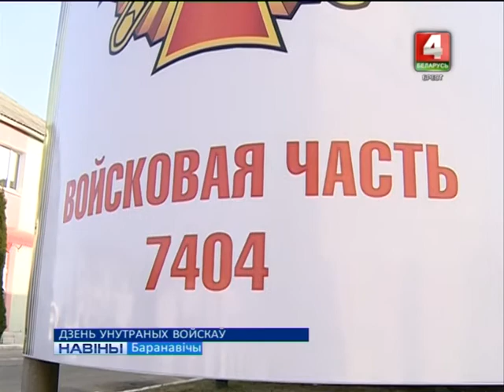ДЗЕНЬ УНУТРАНЫХ ВОЙСКАЎ (Відэа)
У Беларусі адзначылі дзень ўнутраных войск.